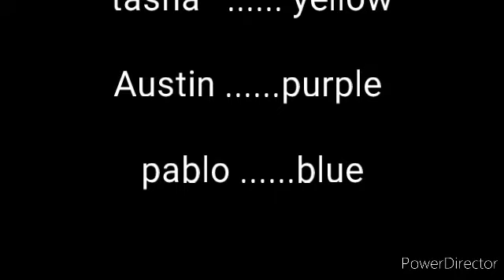backyardigans en among us Gacha Club